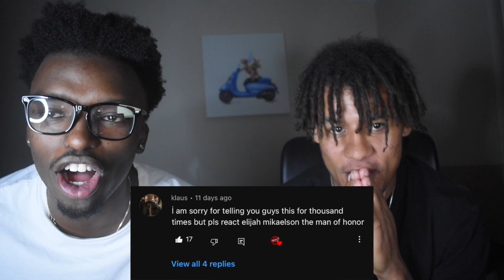Marathon Madness Season 2 Ep. 2 Vampire Diaries Elijah Mikaelson: A Man Of Honour **REACTION**